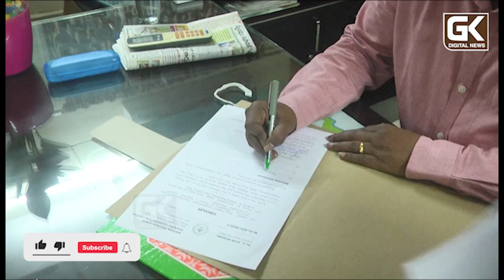జగనన్న ఇళ్ల నిర్మాణాలు వేగవంతంగా పూర్తి...